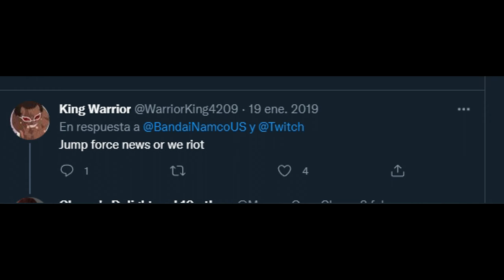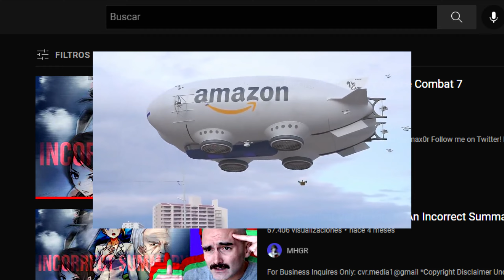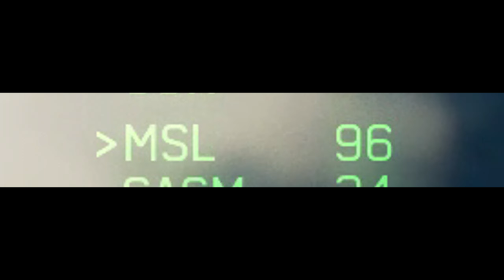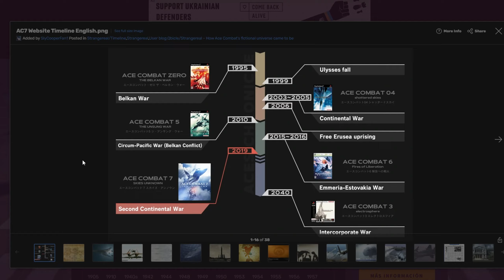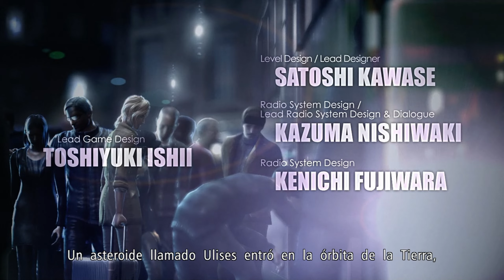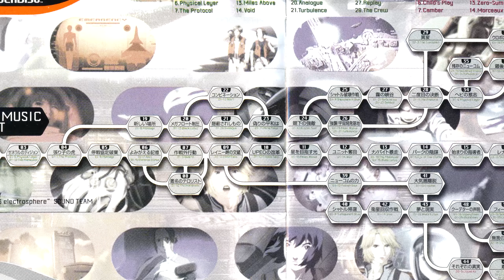¿Qué leches es... ACE COMBAT?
(Aviso: Spoilers leves)
Este vídeo es tu introducción a la serie de videojuegos de aviones más inusual: Ace Combat.

No suelo meter tanta cantidad de memes por segundo y no-corrección política en mis "expo-vídeos", espero no causarle una epilepsia a alguien y que lo disfrutéis. ^^

Capítulos:

0:00 Inicio del vídeo
0:43 Introducción
1:28 ¿Qué tiene de especial?
6:32 ¿Cómo se juega?
7:52 ¿Qué orden siguen los juegos?
10:00 AC3 + ¿Estado actual de la saga?
13:10 Resumen y final